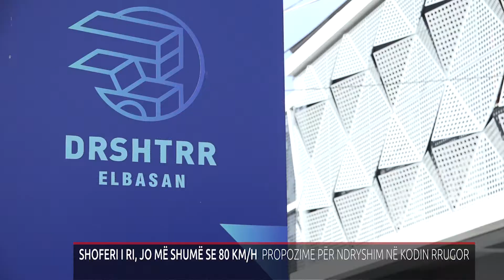SHOFERI I RI, JO MË SHUMË SE 80 KM H